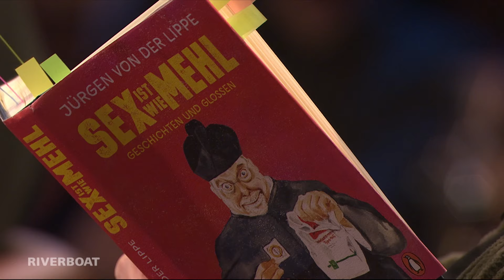"Sex ist wie Mehl" - Jürgen von der Lippe im Riverboat